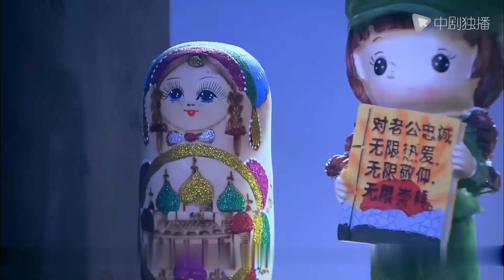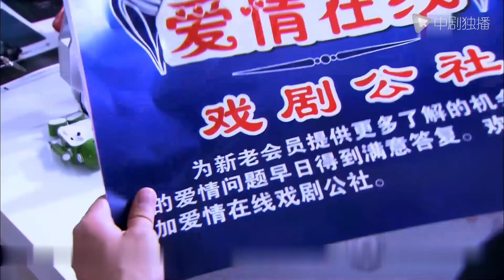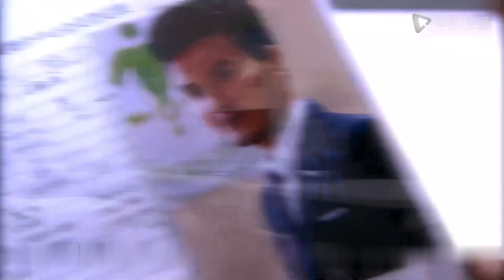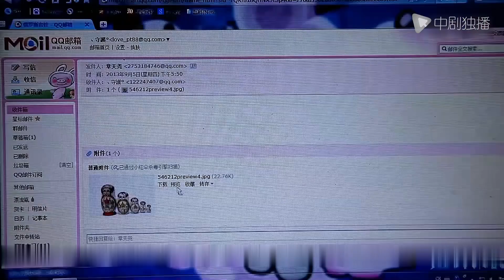【ENG】Marry or Not-23 | YinTao was betrayed by her fiancé，hired HuGe as her lover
►Synopsis:
Anna, 34, has suffered repeated setbacks in love, so she opened a marriage agency and became a matchmaker. The marriage seekers who come to the agency are of all kinds. They are of different ages, conditions, and love confusions, but they all yearn for love, and ridiculous stories are quietly unfolding.